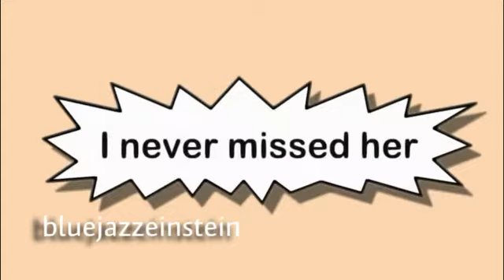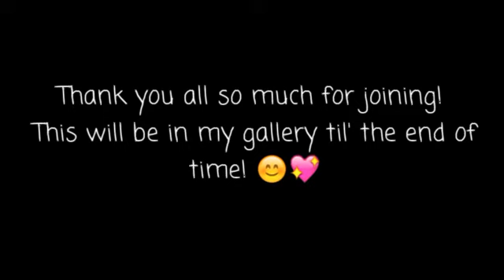I Want My Money Back! - COMPLETE MEP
Eeeek! I'm so happy that my first mep is a success! Thank you all for joining! I love you guys!